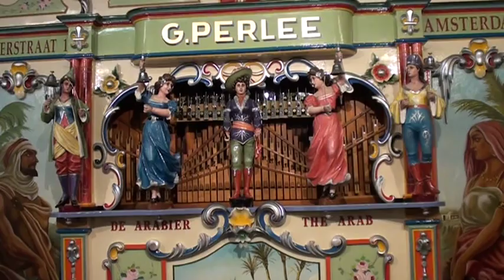SA orreliste besoek Utrecht: Speelklok-museum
Vrydagmiddag 6 Julie 2013 was die groep op besoek aan die interessante museum 'Van Speelklok tot Pierement'.  Dit word gehuisves in die ou Buurkerk, naby die domkerk.  'n Groot versameling van meganiese speelgoed en aardighede wat oulike deuntjies speel, asook musiekinstrumente wat self speel sodra dit opgewen is, vorm deel van die uitstallings.  Die betrokke lied wat u op die draaiorrel (pierement!) hoor is die bekende "Tulpe uit Amsterdam".  (Hierdie video is gemaak deur Danie Scheepers van Stilfontein.)